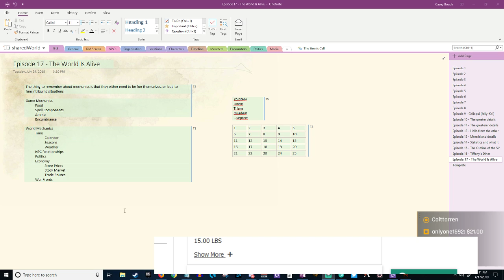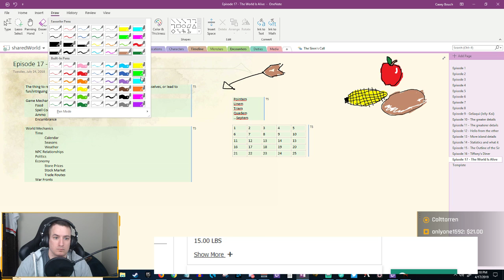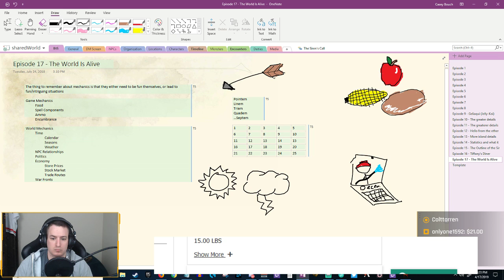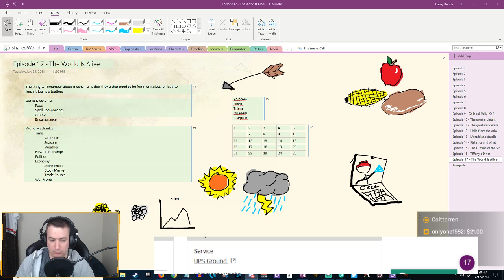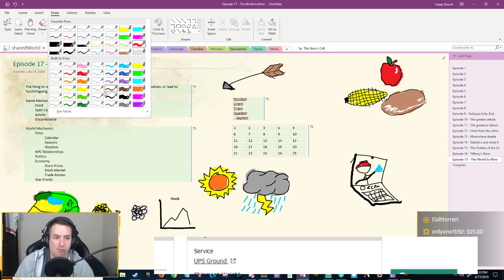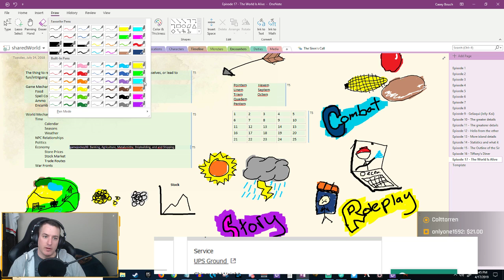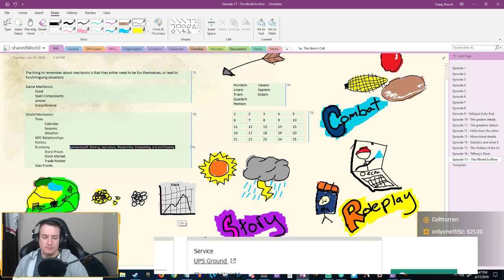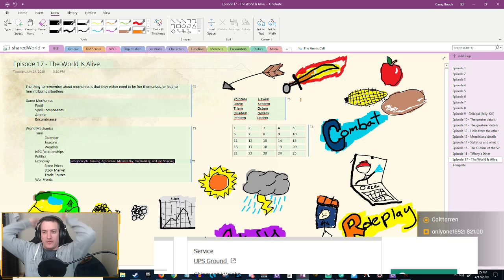Delving N' Deep Episode 17 - Details of a living world